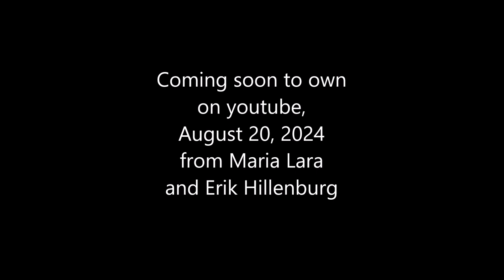The Oz Kids - A Series of Unfortunate Events Trailer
This is The Oz Kids video with the trailer of A Series of Unfortunate Events (2004).

Requested by @agumonlispector5938